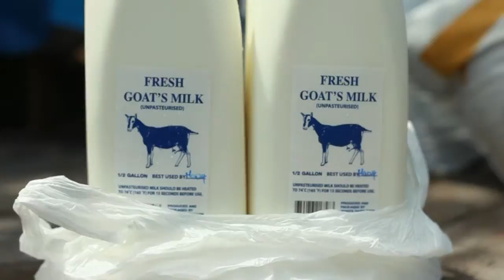Food ROCKs - Goat's Milk Ice-Cream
Chef Leandro visits Hoad's Dairy Farm to source some fresh goat's milk. What happens next is simply delicious.